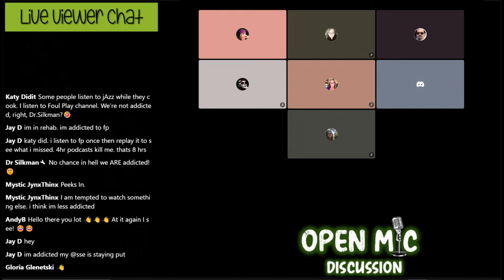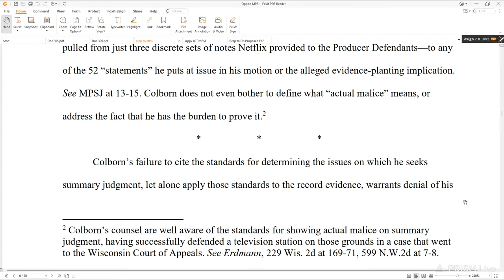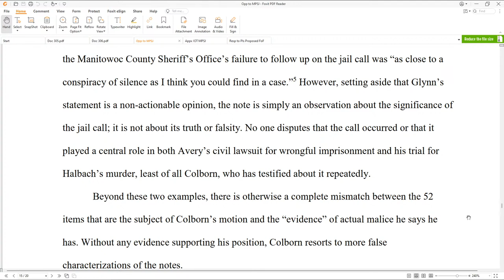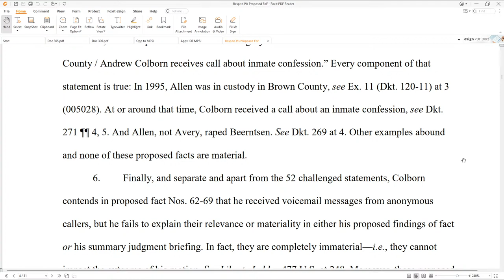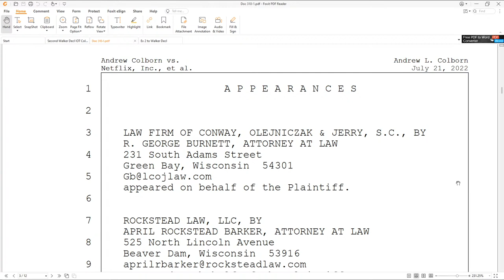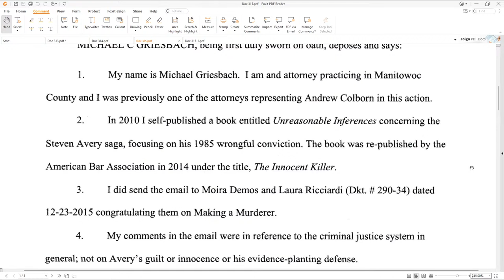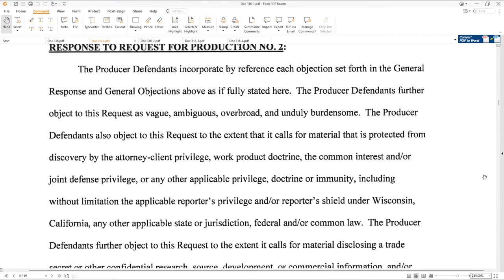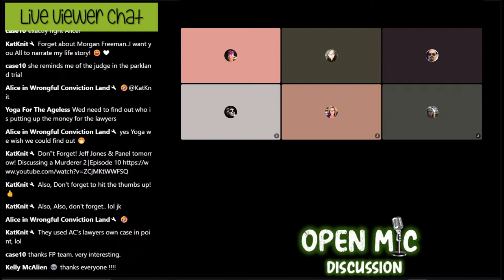Open Mic Discussion - Colborn v Netflix - Many New Documents filed. (Pt 1).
Starting with Document 304. Reading and discussion.